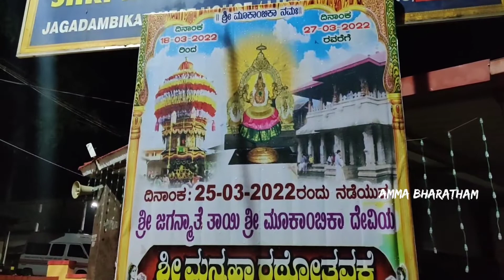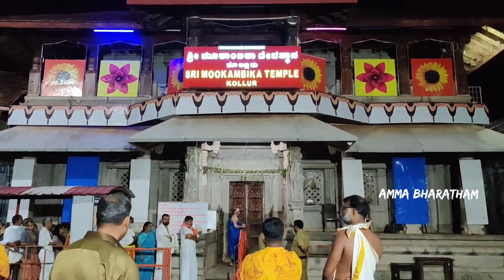മൂകാംബിക നിർമ്മാല്യ ദർശന യാത്ര l Kollur Uthsavam l24.03.22 lAMMA BHARATHAM l Maha Rathothsavam 2022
ഇന്നത്തെ നിർമ്മാല്യ ദർശന യാത്ര l മൂകാംബിക ഉത്സവത്തിൻ്റെ ഏഴാം ദിനം lAMMA BHARATHAM lമഹാ രഥോത്സവം 2022

കൊടിയേറ്റുത്സവം

മീനമാസത്തിലെഉത്രം നാളിൽ കൊടിയേറി പത്തുദിവസം നീണ്ടുനിൽക്കുന്ന ഉത്സവമാണ് ക്ഷേത്രത്തിലെ പ്രധാനപ്പെട്ട ആണ്ടുവിശേഷം. ഇതിനോടനുബന്ധിച്ച് മൂലം നാളിൽ നടക്കുന്ന രഥോത്സവം വളരെ വിശേഷമാണ്. രഥോത്സവം ഒമ്പതാം നാൾ വരും വിധത്തിലാണ് ഉത്സവം നടത്തപ്പെടുന്നത്. കർണാടക മാതൃകയിൽ നടത്തപ്പെടുന്ന ഉത്സവമാണെങ്കിലും കേരളീയഭക്തരും ധാരാളമായി പങ്കെടുക്കുന്ന വിശേഷമാണ്. പത്തുദിവസവും വിശേഷാൽ പൂജകളും വഴിപാടുകളും നടത്തപ്പെടുന്നു. ഉച്ചയ്ക്കുള്ള ശതരുദ്രാഭിഷേകമാണ് പ്രധാന താന്ത്രികവിശേഷം. നൂറുതരം അഭിഷേകദ്രവ്യങ്ങൾ കൊണ്ട് സ്വയംഭൂലിംഗത്തിൽ നടത്തുന്ന അഭിഷേകത്തിനാണ് ശതരുദ്രാഭിഷേകം എന്ന പേരുവന്നത്. വൈകീട്ട് അഞ്ചരയ്ക്കും രാത്രി പത്തുമണിയ്ക്കും ദേവിയെ പുറത്തേയ്ക്കെഴുന്നള്ളിയ്ക്കുന്ന ചടങ്ങുണ്ടാകും. ഓരോ ദിവസവും ഓരോ വാഹനത്തിലിരുത്തിയാണ് എഴുന്നള്ളത്ത്.

എട്ടാം ദിവസമായ മൂലം നാളിലാണ് ക്ഷേത്രത്തിലെ മഹാരഥോത്സവം നടത്തപ്പെടുന്നത്. ദേവിയുടെ ജന്മനക്ഷത്രദിവസമാണ് ഫാൽഗുനമാസത്തിലെ മൂലം എന്ന് വിശ്വസിയ്ക്കപ്പെടുന്നു. ബ്രഹ്മരഥം എന്നറിയപ്പെടുന്ന ഏഴുനിലകളോടുകൂടിയ മഹാരഥം അന്നാണ് എഴുന്നള്ളിയ്ക്കുന്നത്. ഈ ദിവസം പതിവിലും രണ്ടുമണിക്കൂർ നേരത്തേ നടതുറക്കുന്നു. തുടർന്ന് ഗണപതിഹോമം. ഇവയ്ക്കുശേഷം രാവിലെ എട്ടുമണിയോടെ രഥോത്സവത്തിനുള്ള പൂജകൾ തുടങ്ങും. മുഹൂർത്തബലി, ക്ഷിപ്രബലി, രഥബലി തുടങ്ങിവയാണ് രഥോത്സവത്തിന് മുന്നോടിയായ പ്രധാന ചടങ്ങുകൾ. തുടർന്ന് രഥാരോഹണവും അതിനുശേഷം പ്രതീകാത്മക രഥചലനവും തുടങ്ങും. ക്ഷേത്രനടയിൽ നിന്ന് ഏതാനും ദൂരം വരെ രഥം എഴുന്നള്ളിയ്ക്കുന്നതാണ് ഈ ചടങ്ങ്. ദേവിയുടെ രണ്ട് വിഗ്രഹങ്ങൾ ഒരുമിച്ച് എഴുന്നള്ളിയ്ക്കുന്ന ഏക അവസരം ഇതാണ്.

എന്നാൽ, പ്രധാന എഴുന്നള്ളത്ത് നടക്കുന്നത് വൈകീട്ട് അഞ്ചുമണിയ്ക്കാണ്. ക്ഷേത്രത്തിന്റെ കിഴക്കേ നടയിൽ നിന്ന് സൗപർണ്ണികാതീരത്തെ ഓലകമണ്ഡപം (ആറാട്ട് മണ്ഡപം) വരെയാണ് എഴുന്നള്ളത്ത്. രഥം വലിയ്ക്കാൻ ആയിരക്കണക്കിന് ഭക്തരാണ് വിവിധ സ്ഥലങ്ങളിൽ നിന്ന് മൂകാംബികാസന്നിധിയിലേയ്ക്ക് വരുന്നത്. വാദ്യമേളങ്ങളുടെയും ദേവീമന്ത്രജപങ്ങളുടെയും അകമ്പടിയോടെ രഥം വലിച്ച് ഓലകമണ്ഡപത്തിലെത്തിയ്ക്കുകയും അവിടെ വിശേഷാൽ പൂജകൾ കഴിഞ്ഞ് തിരിച്ചെഴുന്നള്ളിയ്ക്കുകയും ചെയ്യുന്നു. ക്ഷേത്രനടയിൽ നിന്ന് കഷ്ടിച്ച് ഒരു കിലോമീറ്റർ മാത്രം ദൂരമേയുള്ളൂവെങ്കിലും എഴുന്നള്ളത്ത് അവിടെയെത്താൻ ഏകദേശം ഒരു മണിക്കൂറെടുക്കും. തിരിച്ചും അത്രയും സമയം തന്നെ.

പിറ്റേദിവസം വൈകീട്ടാണ് ആറാട്ട്. അന്ന് വിശേഷാൽ പൂജകൾക്കുശേഷം ദേവീവിഗ്രഹം പ്രദക്ഷിണമായി സൗപർണ്ണികാതീരത്തേയ്ക്ക് കൊണ്ടുപോകുകയും ഓലകമണ്ഡപത്തിൽ വയ്ക്കുകയും ചെയ്യുന്നു. ഏഴുമണിയോടെ ഓക്കുളി മഹോത്സവം തുടങ്ങുന്നു. ഉത്തരേന്ത്യൻ മഹോത്സവമായ ഹോളിയോട് സാദൃശ്യമുള്ള ഒരു ചടങ്ങാണിത്. ശാന്തിക്കാരും ഭക്തരും പരസ്പരം നിറങ്ങൾ വാരിയെറിഞ്ഞും പീച്ചാംകുഴൽ വഴി നിറമടങ്ങിയ വെള്ളം തെറിപ്പിച്ചും ആഘോഷിയ്ക്കുന്ന ഈ ചടങ്ങ് കഴിഞ്ഞിട്ടാണ് ദേവിയുടെ ആറാട്ട്. ഇതിനുമുമ്പായി ദേവീവിഗ്രഹത്തിൽ അഭിഷേകവും പുഷ്പാർച്ചനയും നടത്തുന്നു. തുടർന്ന് ക്ഷേത്രത്തിലെ പ്രധാന അർച്ചകൻ വിഗ്രഹവുമായി സൗപർണ്ണികാനദിയിൽ മൂന്നുപ്രാവശ്യം മുങ്ങുന്നു. ദേവീസാന്നിദ്ധ്യം കൊണ്ട് പവിത്രമായ നദിയിൽ ഭക്തരും മുങ്ങുന്നു. പിന്നീടാണ് തെപ്പോത്സവം എന്നറിയപ്പെടുന്ന ചടങ്ങ്. ദേവീവിഗ്രഹം തോണിയിലിരുത്തി മൂന്നുവട്ടം പ്രദക്ഷിണം വയ്പിയ്ക്കുന്ന ചടങ്ങാണിത്. ഈ ചടങ്ങുകൾക്കെല്ലാം ശേഷമാണ് ദേവിയുടെ പള്ളിവേട്ട. ആറാട്ടിനുശേഷം പള്ളിവേട്ട നടക്കുന്നത് കേരളീയാചാരത്തിന് വിരുദ്ധമാണെന്നത് ശ്രദ്ധേയമാണ്. നദീതീരത്തെ ഒരു പറമ്പിൽ പ്രത്യേകം തയ്യാറാക്കി വച്ച സ്ഥലത്ത് അമ്പെയ്യുന്നതാണ് ഈ ചടങ്ങ്. തുടർന്ന് ഓലകമണ്ഡപത്തിൽ വിശ്രമിയ്ക്കുന്ന ദേവിയെ പിറ്റേദിവസം രാവിലെയാണ് ക്ഷേത്രത്തിലേയ്ക്ക് തിരിച്ചെഴുന്നള്ളിയ്ക്കുന്നത്. തുടർന്ന് കൊടിയിറക്കുന്നതോടെ ഉത്സവത്തിന് സമാപ്തിയാകുന്നു.

🟠AMMA BHAARATHAM

🟡KSHETHRA Tv

🟢WAVES OF KERALA

🔵LENSVIEW KERALA

LENSVIEW
News and Entertainment Media Pvt Ltd
Thiruvananthapuram - 695007